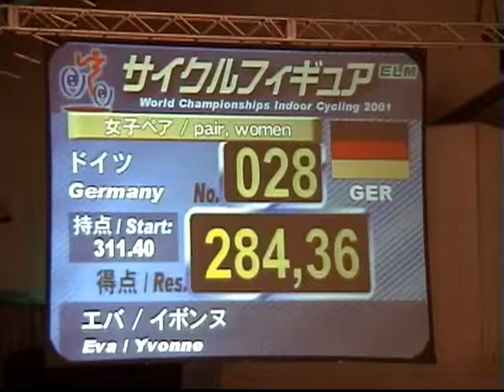2001 UCI World championships PW04: Breitenbach / Breitenbach (GER) : Artistic cycling Pair Women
サイクルフィギュア 女子ペア
Eva Breitenbach / Yvonne Breitenbach (Germany)
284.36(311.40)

2001年11月17日(土)-19日(月)
2001年 世界室内自転車競技選手権 鹿児島県 加世田大会

November 17(Sat)-19(Mon) 2001
2001 UCI Indoor Cycling World Championships in Kaseda, Japan